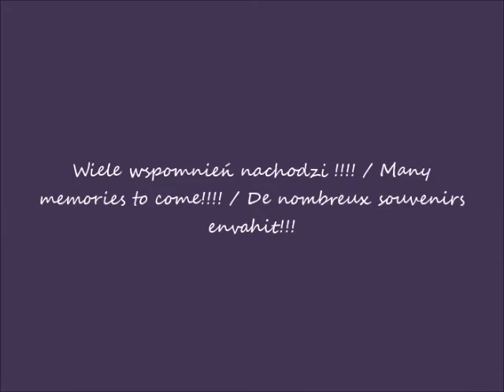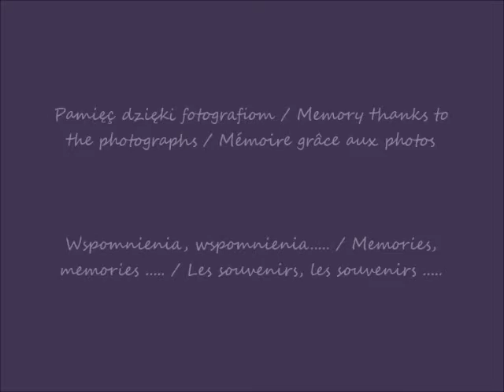2019 11 23 2015 03 14 Gdańsk w oczach Romana Biuro Rady Miasta Gdańska cz 1 po 09 44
Gdańsk w oczach Romana / Gdańsk in Roman's eyes / Gdańsk dans les yeux de Roman
Biuro Rady Miasta Gdańska / Gdańsk City Council office / Bureau du conseil municipal de Gdańsk
Ulica Wały Jagiellońskie / Wały Jagiellońskie Street / Rue de Wały Jagiellońskie
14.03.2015 po / after / après 09.44